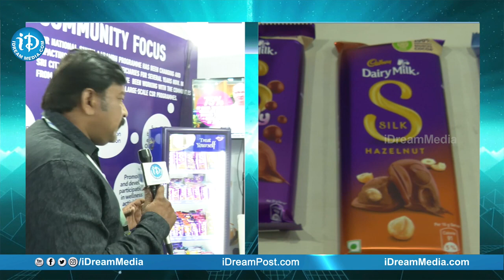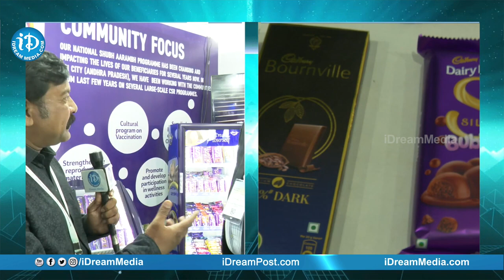సీఎం జగన్ సపోర్ట్ గ్రేట్ | Cadbury India signs MoU with AP govt for chocolate facility